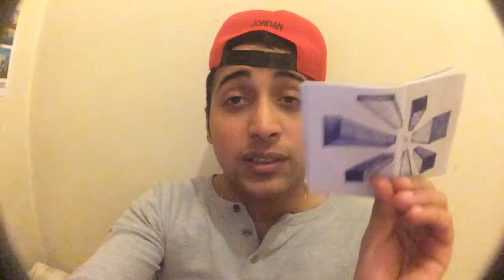The day I rapped in the van (Day 37)